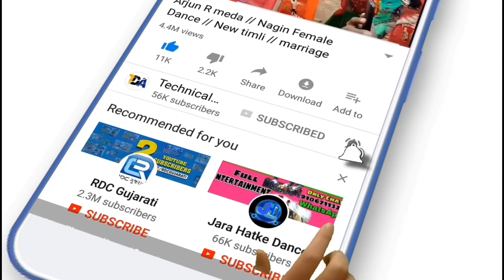ઓ નર્મદા ઓ નર્મદા મારતી રે દિલ કુછ કરતી રે // अर्जुन आर मेडा // New timli // Adivasi dance